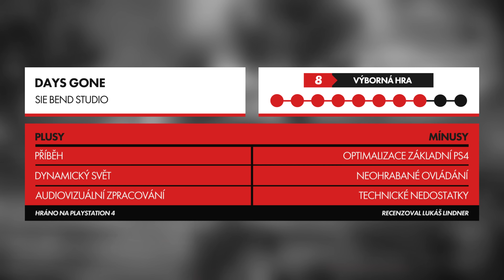Days Gone - Recenze (bez spoilerů)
Svět po zombie apokalypse - ehm, pardon - freaker apokalypse není příjemné místo. Někteří se starají o své vlastní přežití. Někteří se starají i o přežití těch kolem sebe. A někdo se samozřejmě postará o vlastní přežití na úkor životů ostatních. V survival adventuře Days Gone se přesně do takového světa se vypravíme jako motorkář Deacon St. John, který hledá svou ženu, se kterou se během vypuknutí apokalypsy rozdělil.